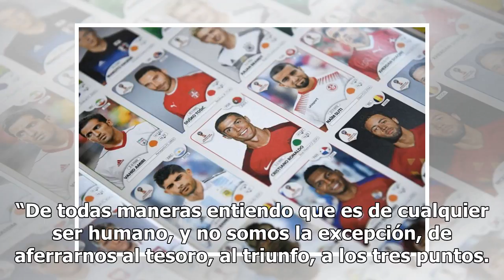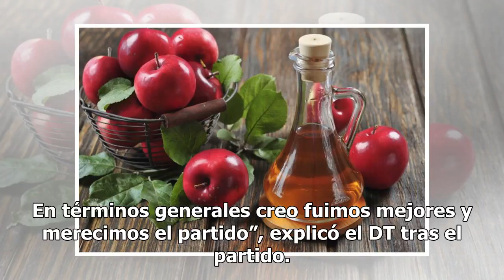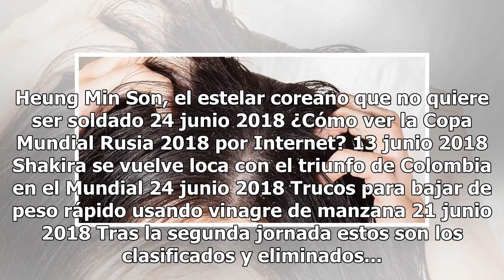Rusia 2018: México ganó pero Osorio quedó insatisfecho con el partido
Juan Carlos Osorio, técnico del Tri, no quedó convencido pese al triunfo Juan Carlos Osorio se fue con un sabor agridulce, luego de la victoria del Tri ante Corea del Sur, por el Mundial de Rusia 2018. “Yo creo que tuvimos un muy buen juego. Sin embargo queda un sin sabor porque habíamos hablado y c...